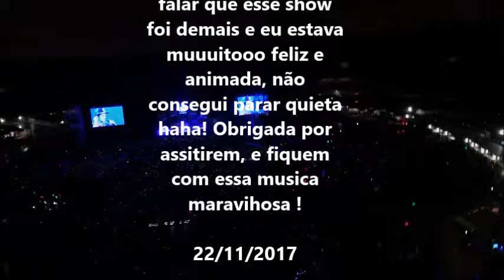SHOW BRUNO MARS 24K MAGIC - 22/11/17